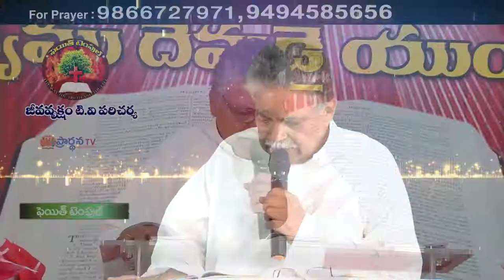Pastor P Moses garu ||21-05-2019|| అంశం: విశ్వాసిగా ఓపికతో పరుగెత్తుము--పార్ట్-1...